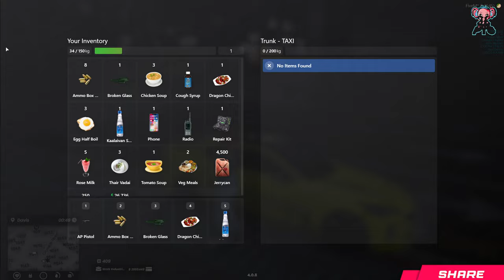🔴Inikki Clutch pana chance kedakuma? 😜 💥 | Now DCP Pixi |💰 Membership @29 guyz#TNRP#UU#OGS#RSB#PTG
●▬▬▬▬▬ஜ۩۞۩ஜ▬▬▬▬▬▬●
▓▓▓▒▒▒░░░ Open ░░░▒▒▒▓▓▓
●▬▬▬▬▬ஜ۩۞۩ஜ▬▬▬▬▬▬●

Cabinet: Antec NX310

Motherboard: Gigabyte B450M DS3H WIFI

Processor: Ryzen 5 3500

RAM: 16GB RGB Corssair Vengeance

►Respect Moderators.